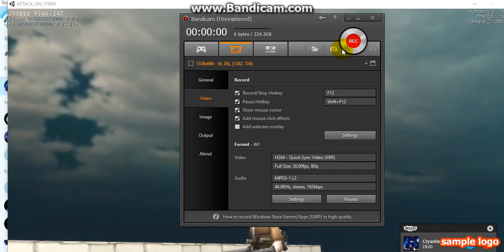Ross with Cryaotix